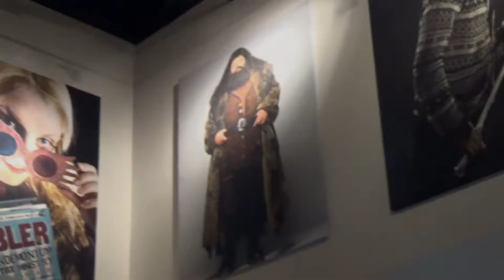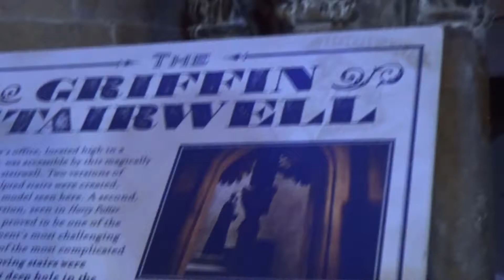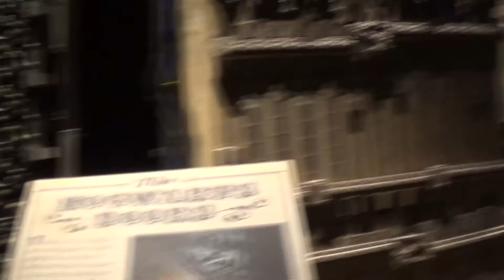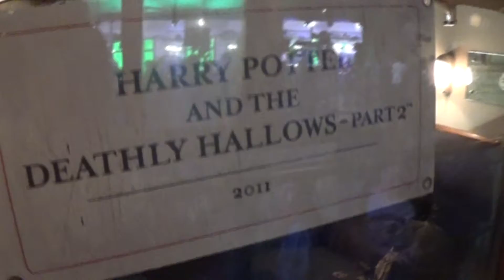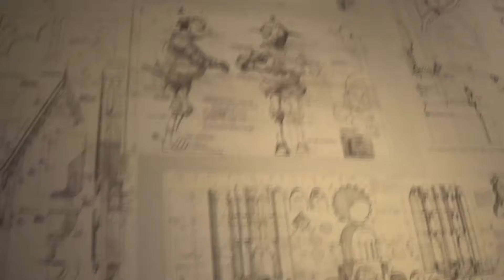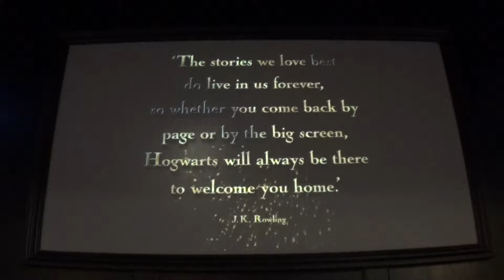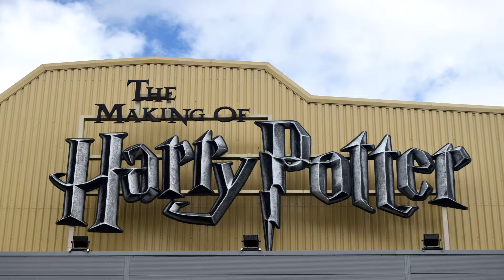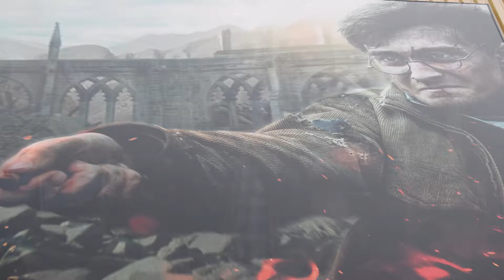Harry Potter Studio Tour London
OMG TOO LONG TOO BUSY!!!..Seriously... so I've been very busy with other home videos which I cannot put on here (Holiday, Xmas, Birthday's plus) but I have just managed to get the Harry Potter Studio Tour up here quickly after a super quick time since editing. Here you will take the tour with us!! I hope you enjoy the footage as we tried to capture everything in sight.

I highly recommend this place and hope you go before it should be transformed into the next phenomenon, as Warner Bros were very lucky to continue with the project, given the ongoing heavy demand and that other films were programmed for a tour of some capacity..

An amazing day, so save your pennies and jump aboard the journey to Hogwarts.

Peace out, love you guys - BIG SHOUT OUT HERE TO LANDON!

Chao RYAN